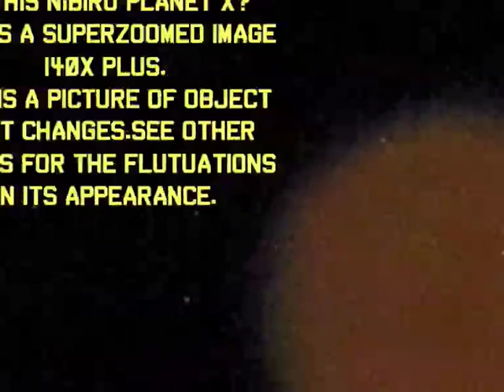Bilderberg Protest is a SETUP Part 3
This is very much out there...

Links this whole thing to the coming of Nibiru and the Annunaki